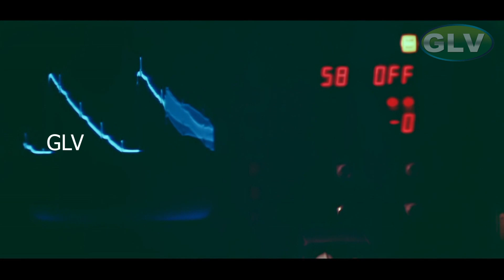Super Hit Movie | Maaman Magal Tamil Movie | Part 7 | Sathyaraj, Meena | HD Video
Directed by : Guru Dhanapal
Written by : Guru Dhanapal
Starring : Sathyaraj, Meena, Goundamani
Cinematography : D. Shankar
Edited by : P. Sai Suresh
Release date : 2 December 1995
Country : India
Language : Tamil